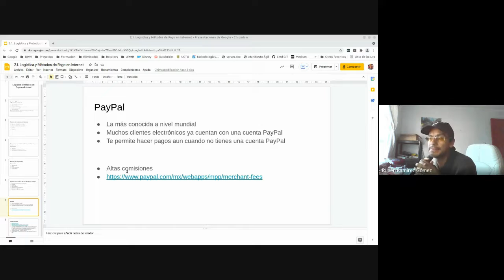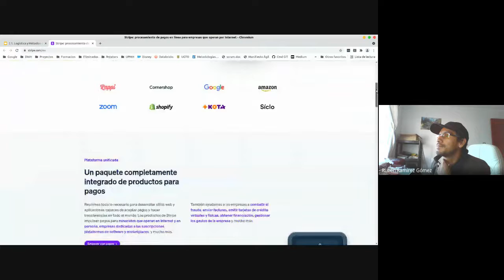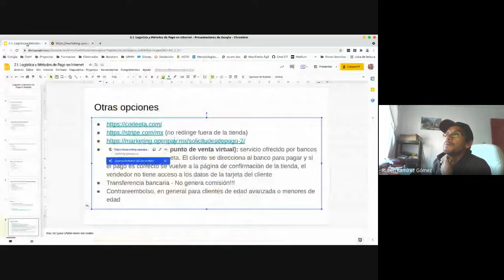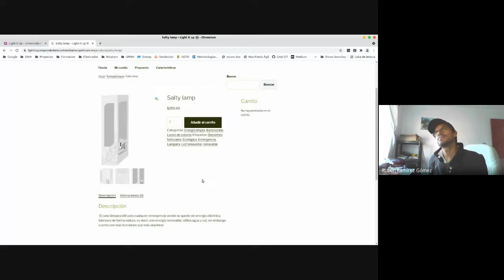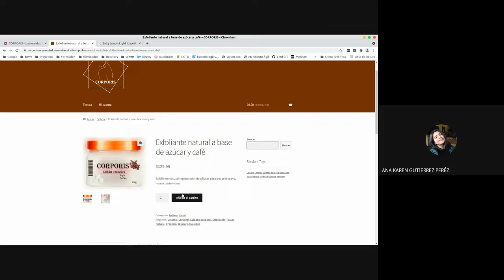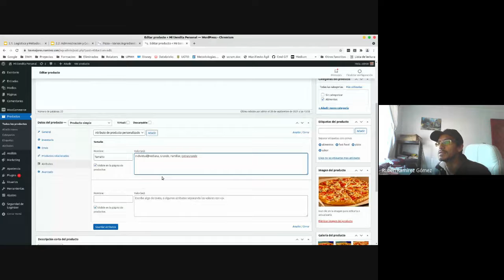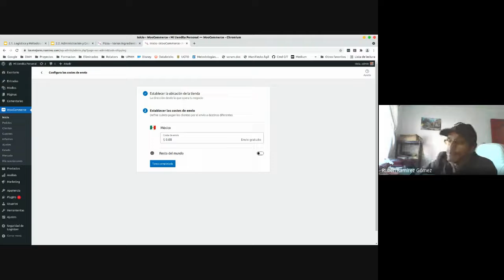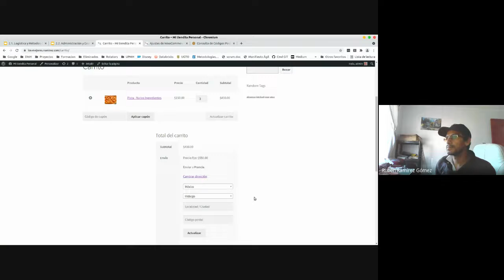3ro A 15/10/2021 - Comercio Electrónico